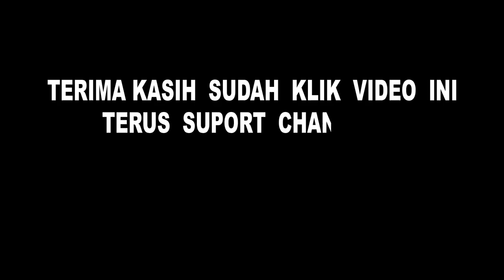Part187 nonton video KK moro kogoya di honai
𝗦𝗲𝗹𝗮𝗺𝗮𝘁 𝗱𝗮𝘁𝗮𝗻𝗴 𝗱𝗶 𝗰𝗵𝗮𝗻𝗻𝗲𝗹 𝘆𝗼𝘂𝘁𝘂𝗯𝗲 𝗠𝗶𝗹𝗼𝗻 𝗪𝗼𝗻𝗱𝗮𝘆
𝗗𝖾𝗇𝗀𝖺𝗇 𝗧𝗼𝗺𝗯𝗼𝗹 𝗂𝗍𝗎 𝗄𝖺𝗅𝗂𝖺𝗇 𝗍𝖾𝗅𝖺𝗁 𝗆𝖾𝗇𝗌𝗒𝗎𝗉𝗈𝗋𝗍 𝖼𝗁𝖺𝗇𝗇𝖾𝗅 𝗂𝗇𝗂 𝗍𝖾𝗋𝗎𝗌 𝖻𝖾𝗋𝗄𝖺𝗋𝗒𝖺.